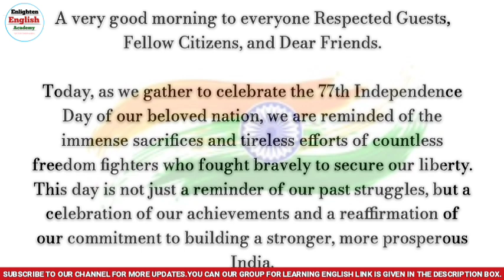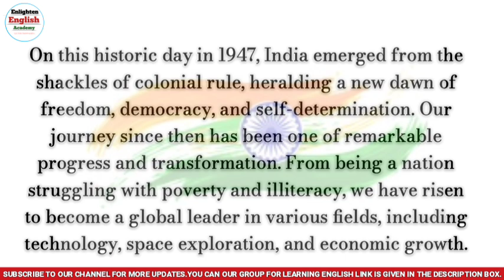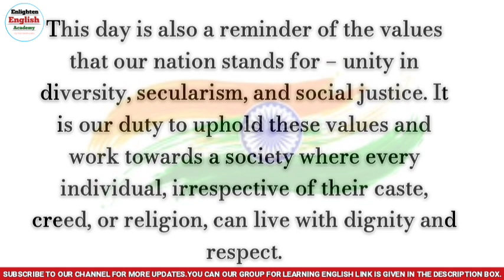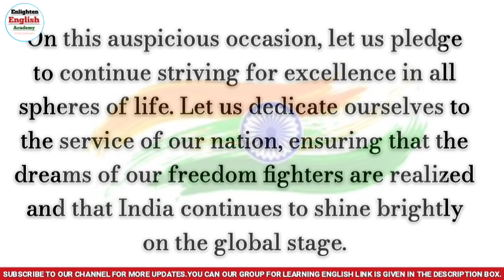15 ऑगस्ट चे विद्यार्थ्यासाठी इंग्रजी भाषण | Independence Day Speech | 15th August Speech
15 ऑगस्ट चे विद्यार्थ्यासाठी इंग्रजी भाषण | Independence Day Speech | 15th August Speech |

Independence Day speech || Speech on 15 August ||
Speech on Independence day in English ||

Dear friends,I am giving link of pdf you can download it.👇👇👇👇👇🙏